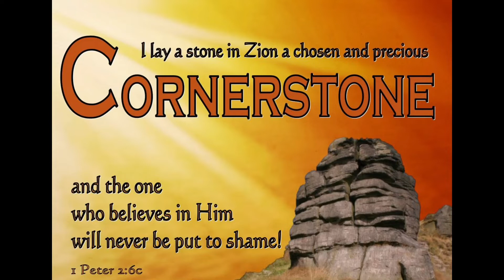Advent Meditation 2020 | Sevika Sanghom | Jessy Toms | Day 11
Mar Thoma Church of Baltimore